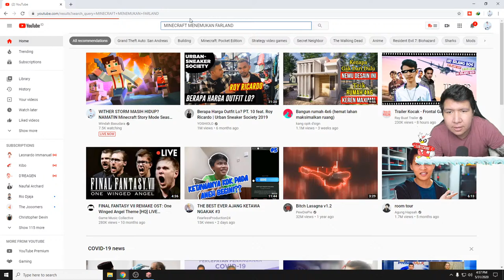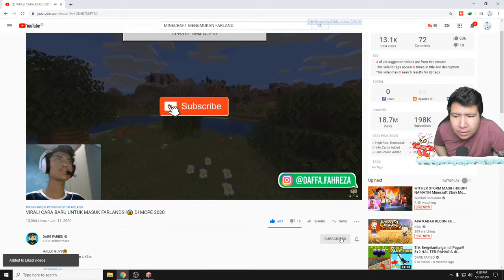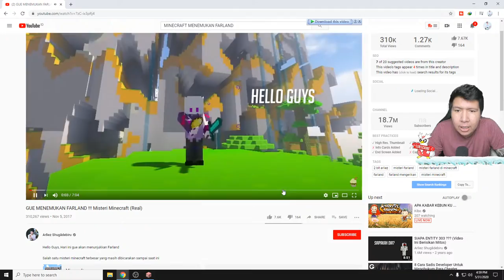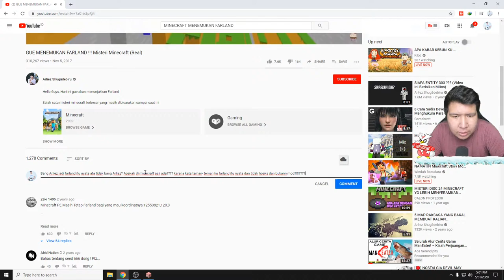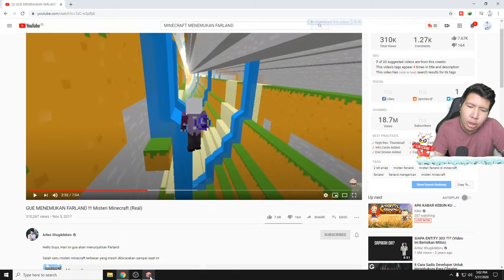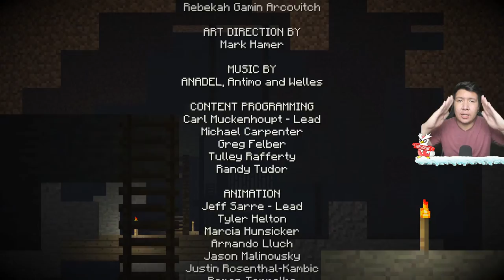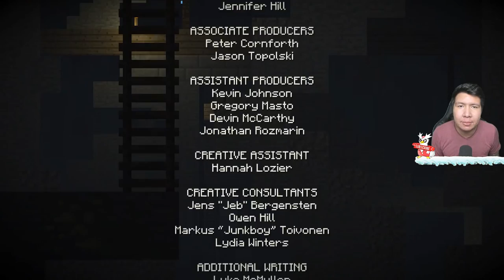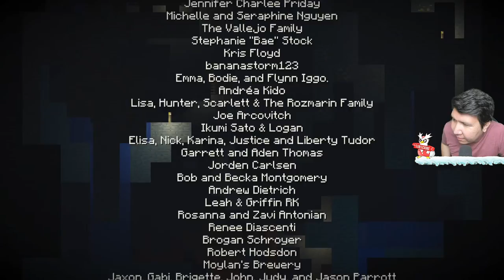WITHER STORM MASIH HIDUP? NAMATIN Minecraft Story Mode Season 1